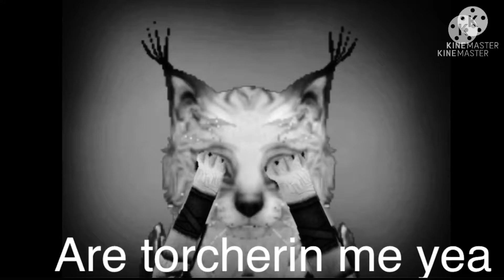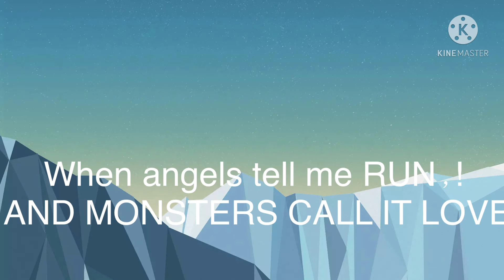My head and my heart _ lynx ☞Music video